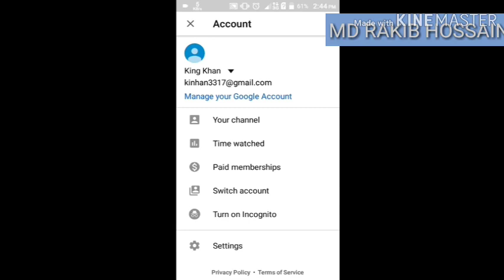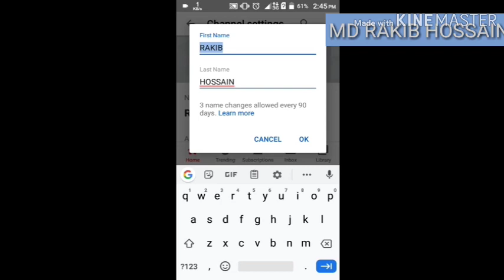WHO TO DO CREATE YOUTUBE CHANNEL || THE KING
follow me 👑